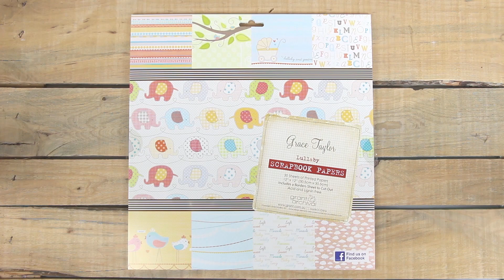Set de Scrapbooking Lullaby - Grace Taylor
Os presentamos una colección dulce y bonita para esos proyectos infantiles, Lullaby. Decora un marco, letras de DM o inmortaliza en un mini álbum las fotos de los más peques.